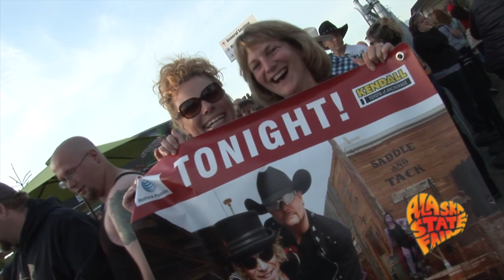Big and Rich After Concert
See what a great time Alaska State Fair fairgoers had at the Big and Rich concert.